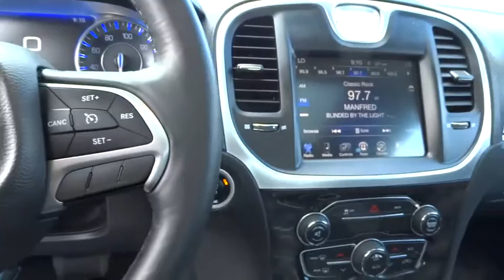2016 CHRYSLER 300 Santa Rosa, Petaluma, Marin, San Francisco, North Bay, CA GH111223R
2016 CHRYSLER 300

2727 Dowd Dr.

CARFAX 1-Owner. $1,200 below Kelley Blue Book!, EPA 31 MPG Hwy/19 MPG City! Moonroof, Heated/Cooled Leather Seats, Nav System, Back-Up Camera, Premium Sound System, iPod/MP3 Input, Satellite Radio, Onboard Communications System SEE MORE!br /br /KEY FEATURES INCLUDEbr /Leather Seats, Navigation, Heated Driver Seat, Heated Rear Seat, Cooled Driver Seat, Back-Up Camera, Premium Sound System, Satellite Radio, iPod/MP3 Input, Onboard Communications System, Dual Moonroof, Aluminum Wheels, Remote Engine Start, Dual Zone A/C, Heated Seats MP3 Player, Remote Trunk Release, Keyless Entry, Child Safety Locks, Steering Wheel Controls. br /br /OPTION PACKAGESbr /QUICK ORDER PACKAGE 22T Engine: 3.6L V6 24V VVT, Transmission: 8-Speed Automatic 845RE, ENGINE: 3.6L V6 24V VVT (STD), TRANSMISSION: 8-SPEED AUTOMATIC 845RE (STD). br /br /EXPERTS CONCLUDEbr /Edmunds.com explains . there's plenty of room inside for occupants of all sizes. The adjustability of the driver seat and tilt-and-telescoping steering wheel is particularly generous, while the rear seats are both spacious and supportive.. Great Gas Mileage: 31 MPG Hwy. br /br /EXCELLENT VALUEbr /This 300 is priced $1,200 below Kelley Blue Book. Approx. Original Base Sticker Price: $38,600*. br /br /BUY WITH CONFIDENCEbr /CARFAX 1-Owner br /br /VISIT US TODAYbr /The new and pre-owned inventories at Lithia Chrysler Jeep Dodge of Santa Rosa are always stocked with a wide variety of Chrysler, Dodge and Jeep vehicles. The qualified sales representatives and expert auto technicians provide you with a straight forward, no hassle shopping and service experience every time. Come and meet us today at 2727 Dowd Drive; you can see everything our Santa Rosa, CA dealer has to offer! br /br /Plus government fees and taxes, any finance charges, $80 dealer document processing charge, any electronic filing charge and any emission testing charge. (Eff 7/1/12). Price contains all applicable dealer incentives and non-limited factory rebates. You mabr / Some of our used vehicles may be subject to unrepaired safety recalls. Check for a vehicle's unrepaired recalls by VIN